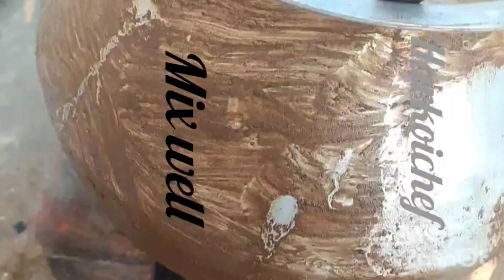Rice puffs easy making reciepe